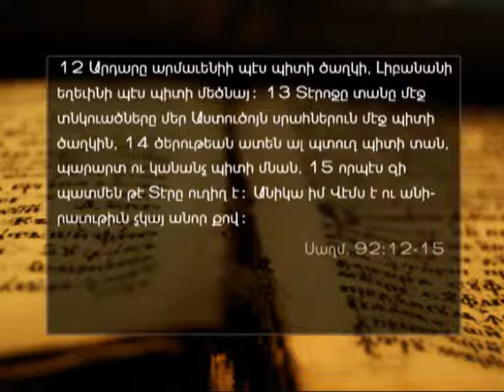The properties of a palm tree - A.E.B.C. of Beirut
Delivered on Sunday morning, August 25, 2013
Title : Արմախենիին յատկութիւնները
Speaker : Jirayr Ainteblian